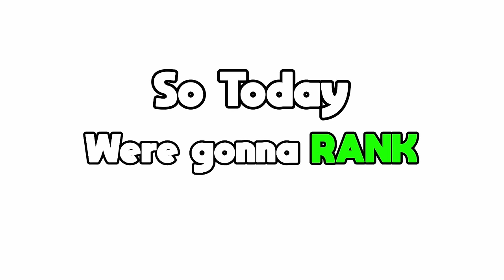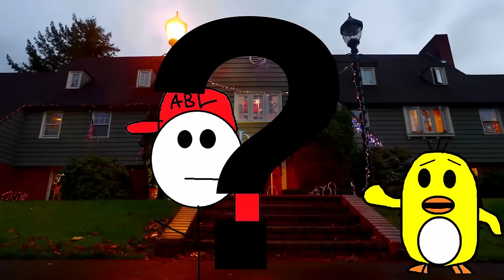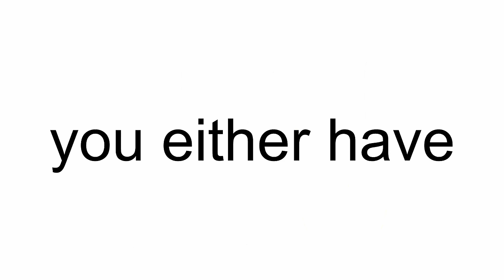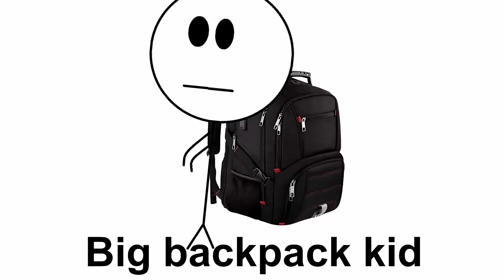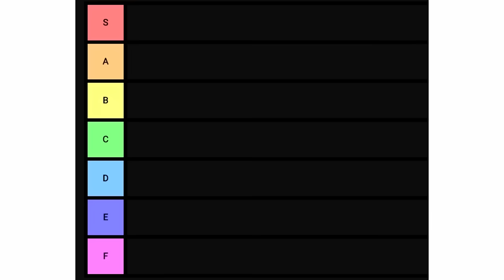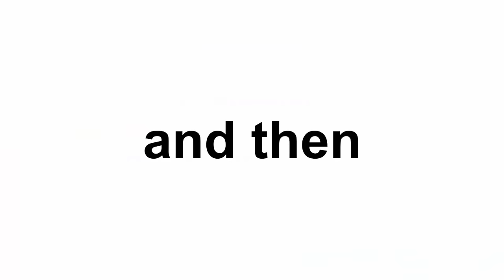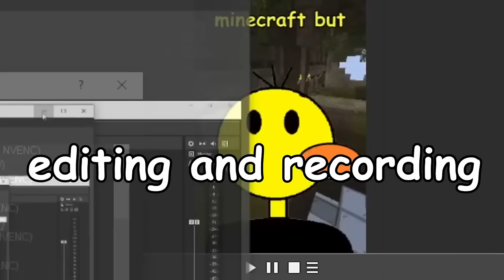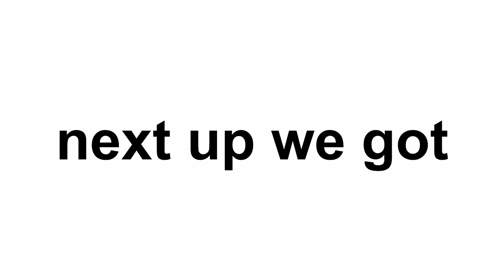Every OG Duck Video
Videos included:
Dreams That SCARRED ME FOR LIFE...
Gen Z Slang RUINED BY TIKTOK...
High School Bathrooms SUCK (Ft Burdie)
MORE Gen Z Slang Ruined By Tiktok... (ft @LoneE. )
School Presentations Be Like...
The GOOFIEST Student Outfits...
Trolling As A Pngtuber On Tiktok...(PART 2)
Types Of Kids In High School 3 (Ft Burdie)
Types Of People At Parties...
Types Of People On Christmas...
When The Barber MESSES UP...